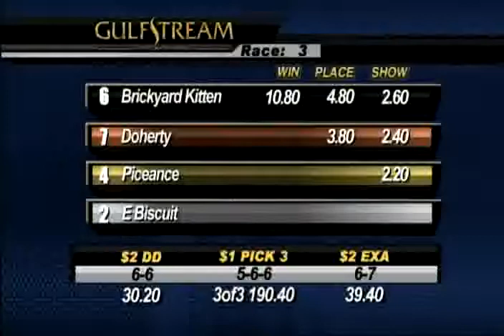Gulfstream Park: Race 3 / March 5, 2014